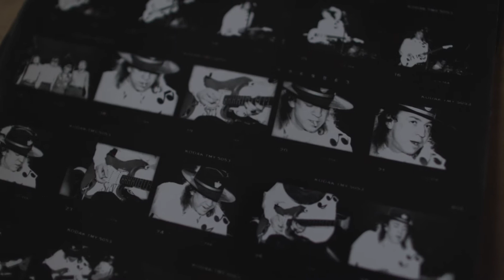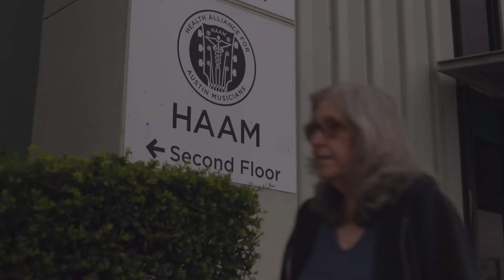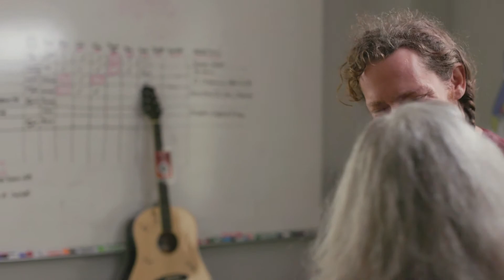HAAM Member Spotlight: Ruth Ellsworth Carter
When longtime Austin songwriter, Ruth Ellsworth Carter, was diagnosed with ovarian cancer two years ago, she experienced a wide range of emotions.

“I never felt so lucky to be an Austinite knowing that there was a group like HAAM in town. That’s why my first instinct was to show up at their office. I was an emotional wreck, but I knew that if I went to HAAM and asked them questions that they would guide me in the right direction and they did.”